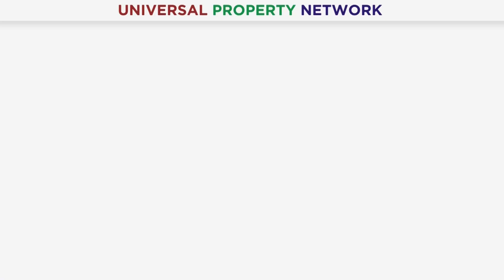House On Installments in Lahore | Ready Homes | Grey Structure Complete | Best Options | 2023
House On Installment In Lahore. Looking for a house in Lahore on installments? Safari Homes and Bahria Orchard Phase 4 are two of the best options available in 2023. These properties offer ready homes with grey structure complete, providing a convenient and hassle-free option for those who want to buy a house without having to go through the process of building from scratch. Whether you're looking for a spacious family home or a cozy abode, these properties are designed to meet your needs. With flexible installment plans and a wide range of amenities, you can find the perfect home that fits your budget and lifestyle. Don't miss this opportunity to own a house in one of Lahore's most sought-after locations.

Mr. Muhammad Nabeel